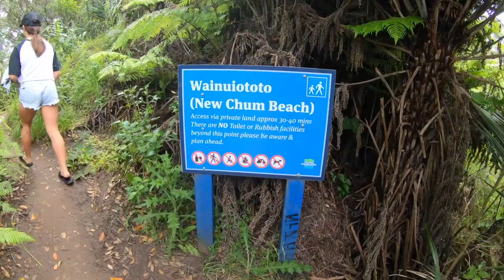TAIRUA GoPro edit 2018